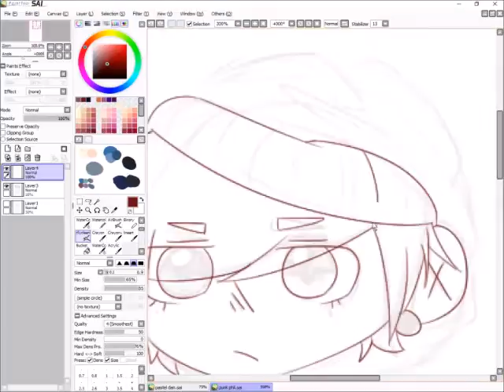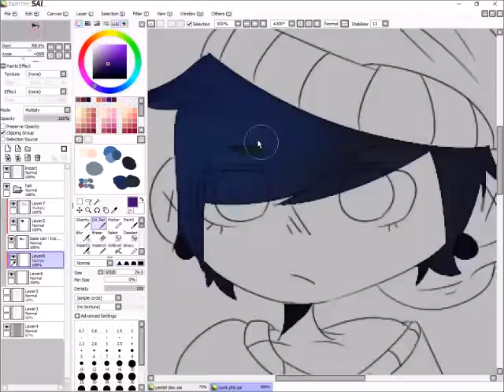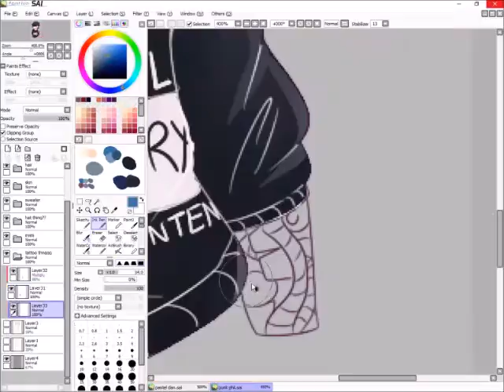punk phil || speedpainto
i also drew pastel dan but i didnt make a speedpaint for it woops

time; 1h 16m and 23 seconds

wow took a lot less then dan-

tools of trade:
wacom tablet